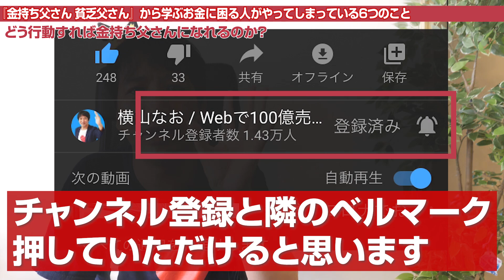お金に困る人がやってしまっている６つのこと。 『金持ち父さん 貧乏父さん』から学ぶ、お金持ちになれない人の特徴とお金持ちになるための具体的な方法をマレーシアより解説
経営者・起業家・事業主のための
YouTubeでは公開していない特別動画

『毎月1000万円を売り上げる
　ビジネスのオンライン化
　成功の３つのステップ』

を無料プレゼント

LINE登録すると受け取れます。

ーーー

【目次】
00:00　今回のテーマ
02:24　『金持ち父さん 貧乏父さん』から学ぶ貧乏な人がやってしまっている事
02:56　貧乏な人がやってしまっている事①
04:41　貧乏な人がやってしまっている事②
07:37　貧乏な人がやってしまっている事③
10:40　貧乏な人がやってしまっている事④
13:12　貧乏な人がやってしまっている事⑤
14:58　 貧乏な人がやってしまっている事⑥
16:57　『金持ち父さん 貧乏父さん』の教えのまとめ
17:30　金持ち父さん どう行動すれば金持ち父さんになれるのか？

ーーー

本チャンネル内の公開動画に関する